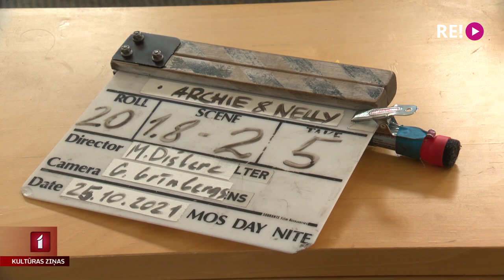Top miniseriāls “Ārčijs un Nellija”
Ar retorisku jautājumu – kā uzlabot dzīves kvalitāti un nodzīvot līdz 100 gadiem? – savu ceļu pie skatītājiem sāk jauns miniseriāls “Ārčijs un Nellija”. Režisore Madara Dišlere sola, ka daudzsēriju filma būs pilna ar optimismu un ievērojamu humora devu. Kā šodien miniseriāla filmēšanas laukumā noskaidroja kolēģe Anete Lesīte, uz ekrāniem filma nonāks jau šī gada izskaņā.